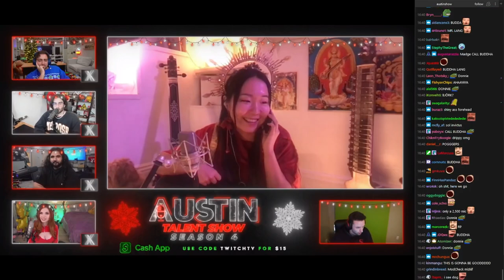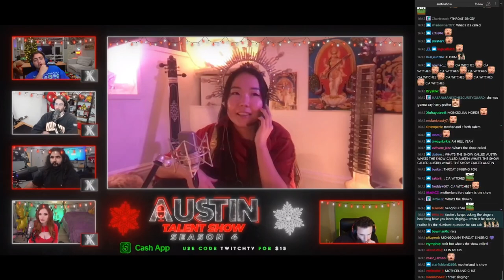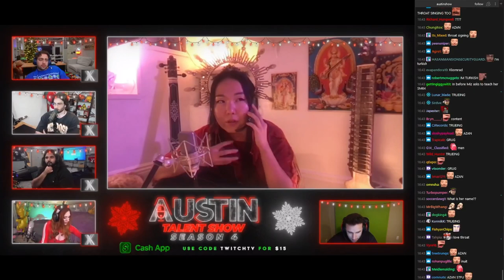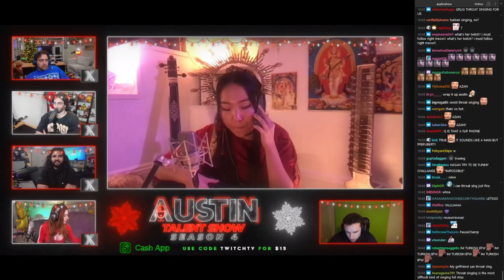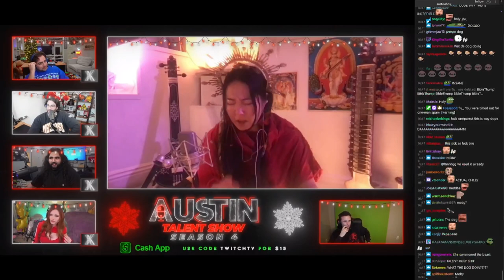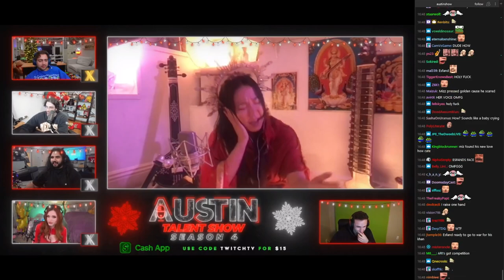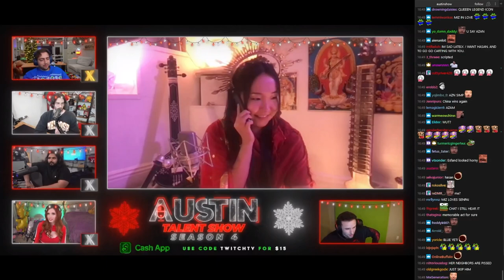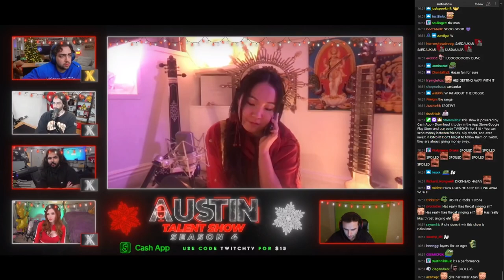Úyanga Bold Has A Hauntingly Beautiful Voice | $40000 AustinShow Talent Show With Chat | AUDIO FIXED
Uyanga Bold sings with an ethereal and hauntingly beautiful voice on AustinShow talent show season 4 with chat bttv included. Mizkif, Hasanabi, EsfandTV, and Amouranth are the judges. She is absolutely incredible, and now I believe that witches are real. She used mesmerism or hypnosis for sure. Since I'm post-production, I could sync the audio, which is less straightforward than you would think because only 1 person had lagging audio.